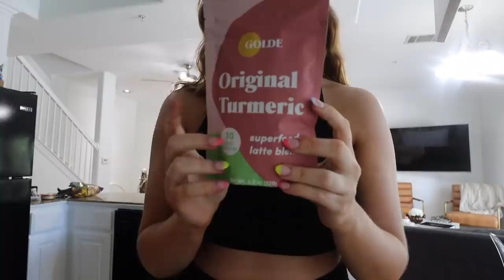VLOG: happy morning routine, superfood latte, new favorite lunch & work out with me